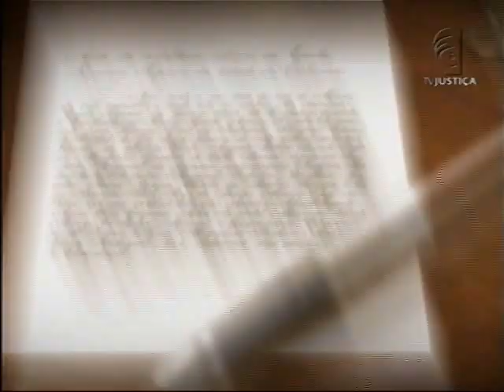Espaço Memória - Paulo Brossard - parte 2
No Espaço Memória desta semana, o jornalista Pedro Del Picchia conversa com o ministro aposentado do Supremo Tribunal Federal, Paulo Brossard. Ele nasceu em Bagé, Rio Grande do Sul, em 1924 e marcou a história do Brasil durante o regime militar. Na TV Justiça, o ministro relembra os primeiros anos na carreira jurídica e o ingresso na política. Paulo Brossard foi deputado estadual e federal. Também ocupou uma cadeira no Senado, onde seus discursos se tornaram históricos.

Brossard foi nomeado ministro do Supremo Tribunal Federal pelo então presidente José Sarney, por decreto de 13 de março de 1989. Tomou posse a 5 de abril seguinte.  Em 13 de maio de 1993, assumiu o cargo de vice-presidente, eleito por seus pares. Foi aposentado, por implemento de idade, aos 24 de outubro de 1994, depois de mais de cinco anos e meio de atuação, deixando significativa e brilhante contribuição para a jurisprudência do STF.